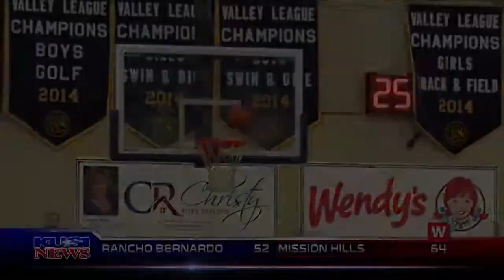1/8/18 Boys Basketball: Mission Hills 64, Rancho Bernardo 52